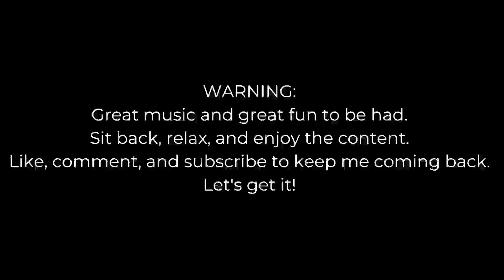Reacting to Home Free : Ain't Going Down (Til the sun comes up)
I have no idea what just happened to me.  I hope you enjoyed the video as much as I did.

Song : Ain't Going Down (Til the Sun Comes up)
Artist : Home Free
Album : Ain't Goin' Down (Til the Sun Comes up)
Licensed to YouTube by : The Orchard Music (on behalf of Home Free Records)